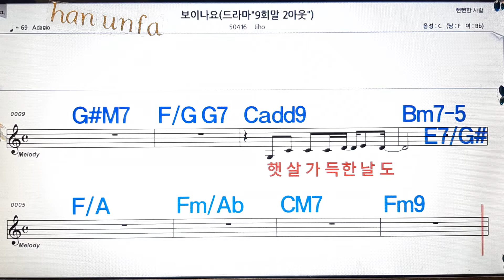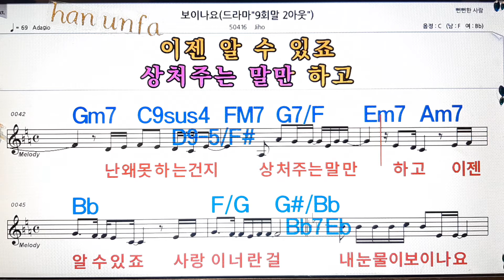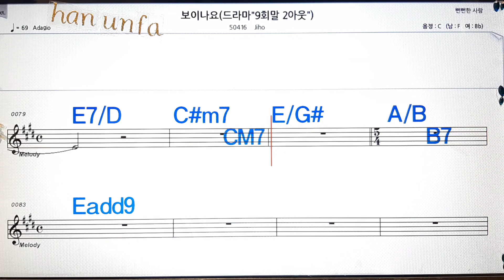보이나요/JIHO💋노래방, 통기타 , 코드 큰악보, 가라오케, 반주💖Karaoke, Sheet Music, Chord, MR